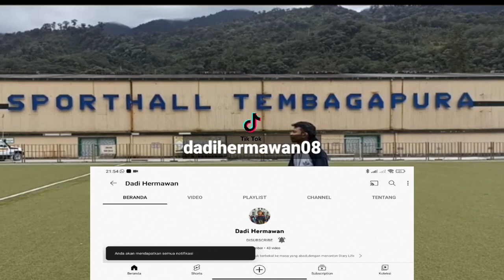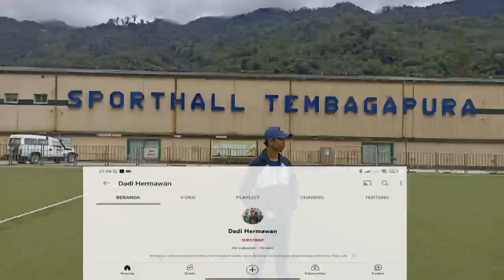PT FREEPORT INDONESIA-LAPANGAN SPORTHALL-VLOG KESEHARIAN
PT Freeport Indonesia adalah sebuah perusahaan Indonesia yang bergerak di bidang eksplorasi, pertambangan, pemprosesan, dan pemasaran konsentrat tembaga, emas, dan perak di dataran tinggi Tembagapura, Mimika, Papua Tengah. Wikipedia
Kantor pusat: Jakarta Selatan
Pendiri: Freeport-McMoRan
Didirikan: 1966, Indonesia
Organisasi induk: Freeport-McMoRan